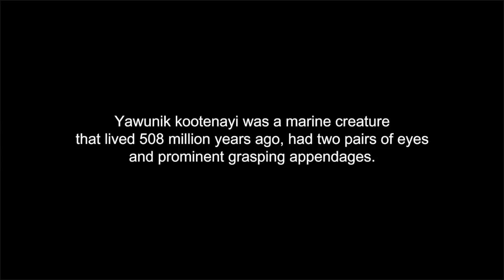Yawunik kootenayi - lobster-like predator from 508 million years ago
An international team of scientists discovered and described the first new fossil species from Marble Canyon site in Kootenay National Park. Yawunik kootenayi was a marine creature that lived 508 million years ago, had two pairs of eyes and prominent grasping appendages. Yawunik kootenayi was capable of spreading out its frontal appendages during an attack and retracting them under its body when swimming.

Credit: Aria, C., Caron, J.-B., Gaines, R. (2015), A large new leanchoiliid from the Burgess Shale and the influence of inapplicable states on stem arthropod phylogeny. Palaeontology. doi: 10.1111/pala.12161
Animation credit: Lars Field/Phlesch Bubble
Yawunik kootenayi fossil credit: Robert Gaines
Yawunik kootenayi holotype credit: Jean-Bernard Caron/Royal Ontario Museum